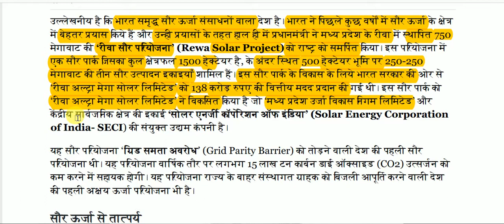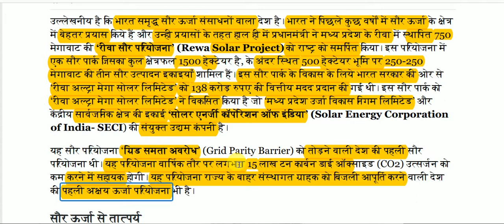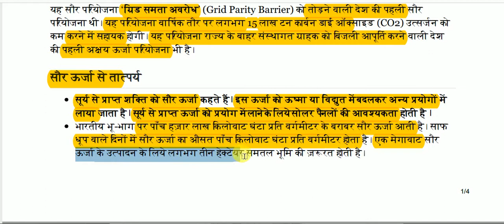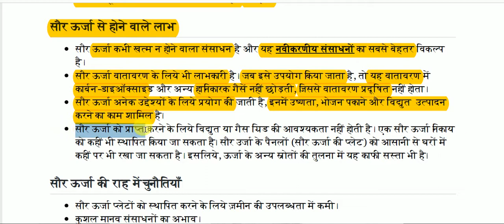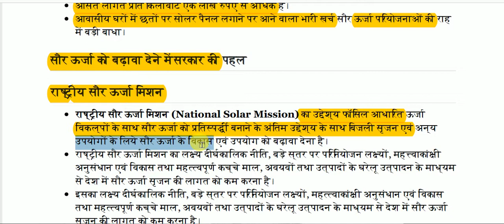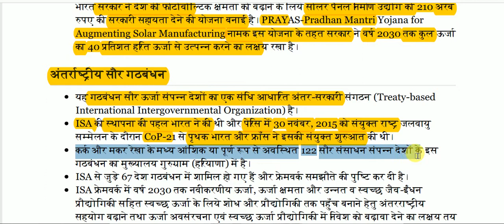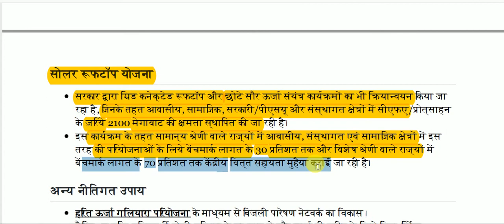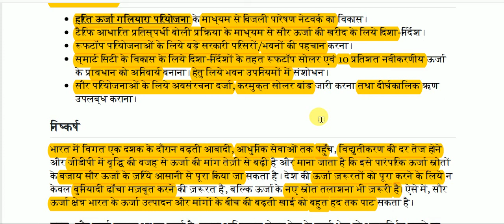भारत की सौर ऊर्जा रणनीति || India's solar energy strategy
India's solar energy strategy for All Competitive Exams like SSC, Railway, IB, Bank, UPSC, BPSC, MPSC, PCS, etc.